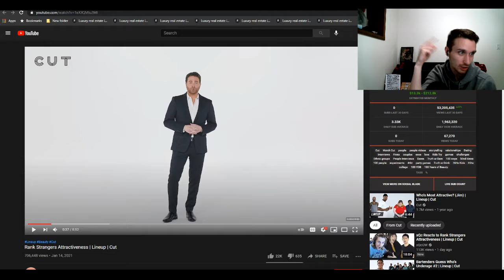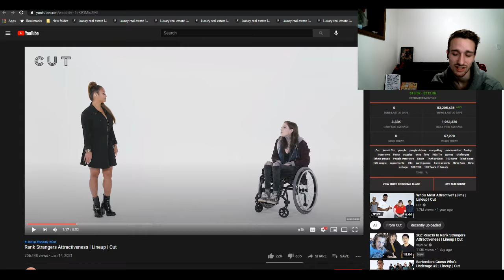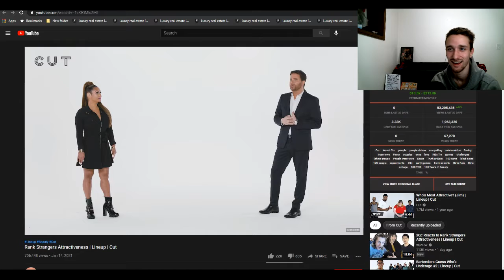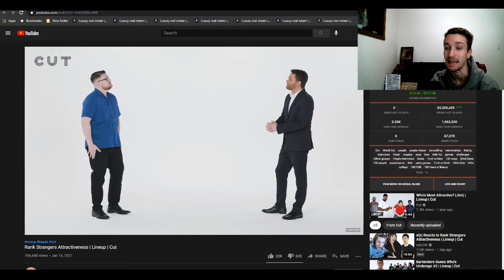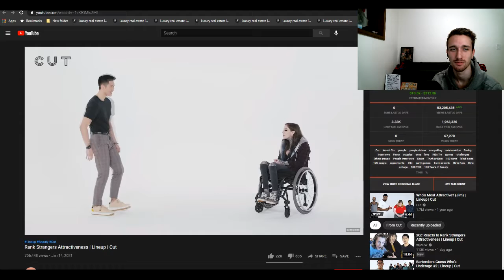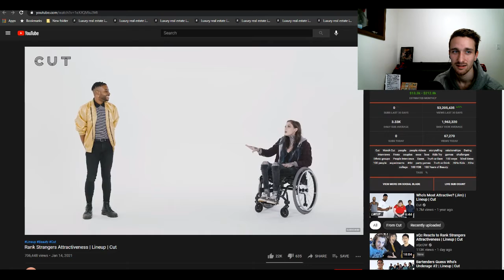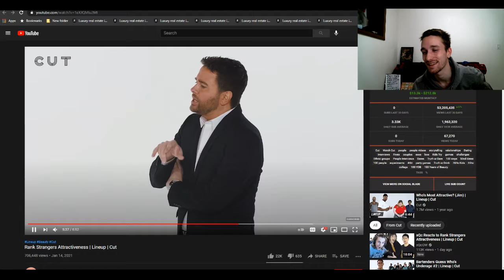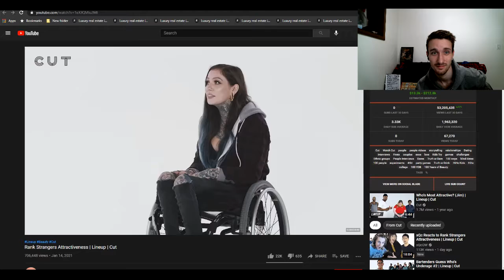Oddlybrando Reacts To Rank Strangers Attractiveness, Lineup Cut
Enjoy this take from the stream!